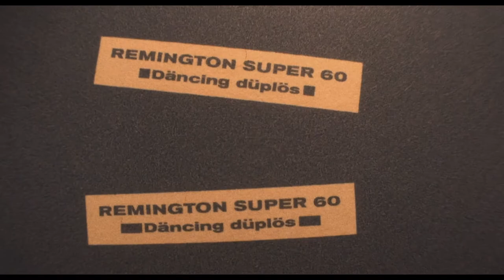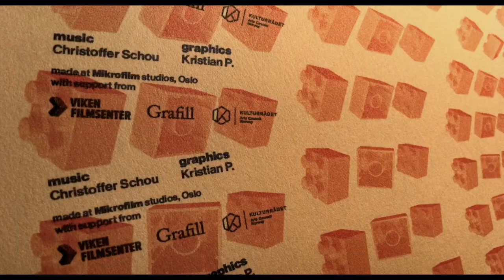Däncing düplös — Animated music video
Jolly building blocks wants to dance with you!

Däncing düplös is a play on sound and image, and explores the animation technique phonotrope. Using this technique, the images are placed in a circle on a piece of paper, and rotated by a record player. When the record spins, and the camera shoots – the images becomes animated. Däncing düplös is a collaboration with musician Christoffer Schou, founder of pop group Remington Super 60.